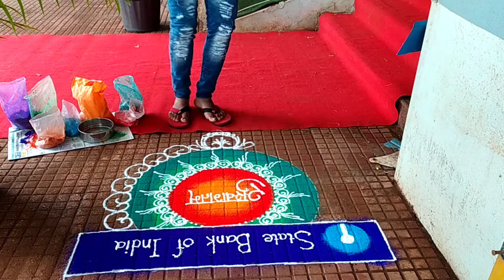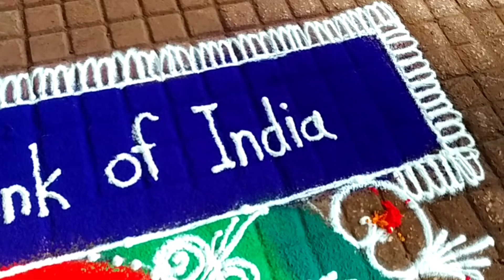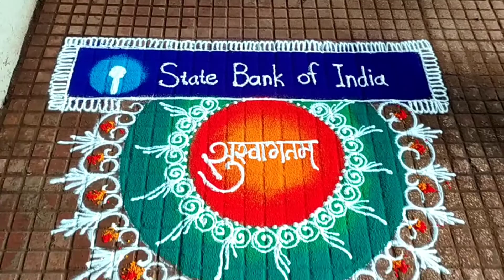Easy & Simple sanskar bharti rangoli design